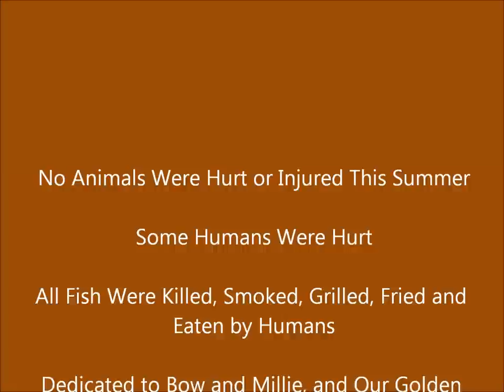My Summer on Strawberry Reservoir 2012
Some of the best photographs from the summer of 2012 spent boat camping, hiking, fishing and playing with the chipmunks